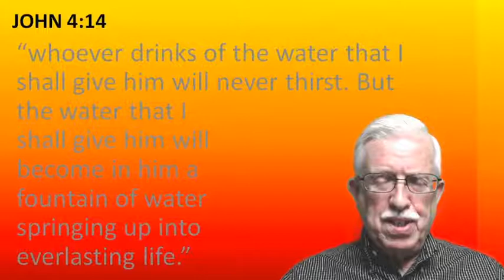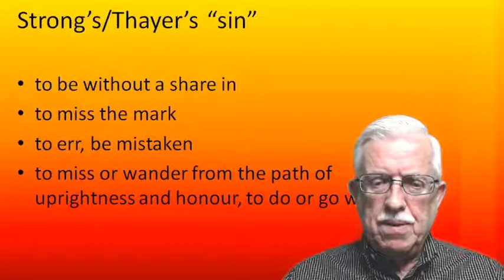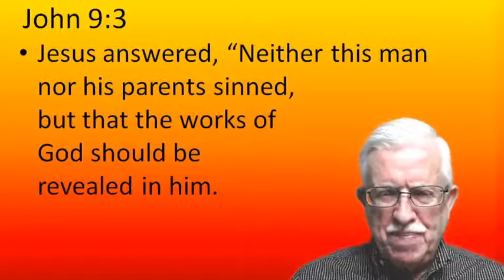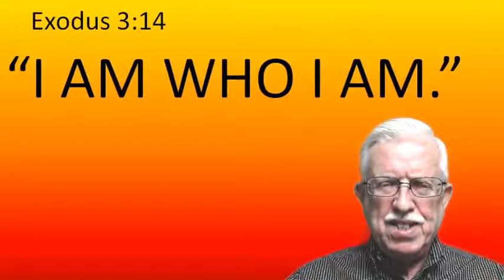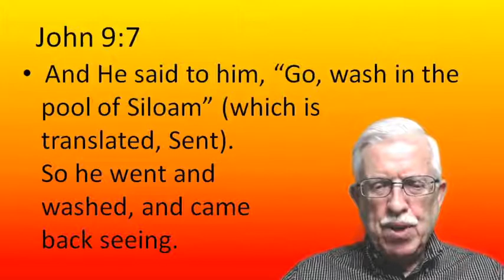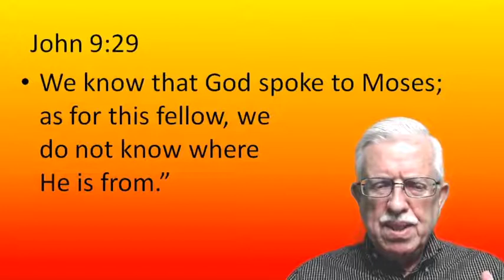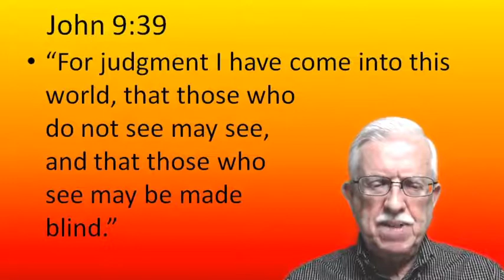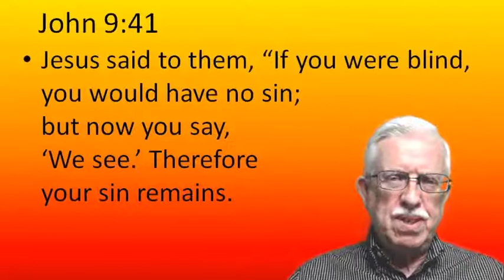Another Water Story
Availabel now for week of June 28th, 2020
continuing our journey through th ministry of Jesus Christ, the Son of God